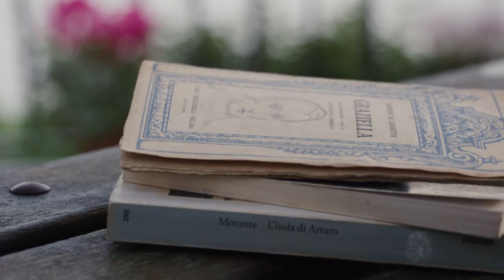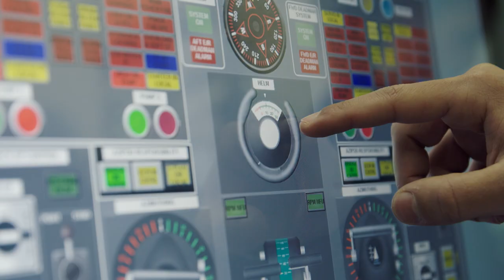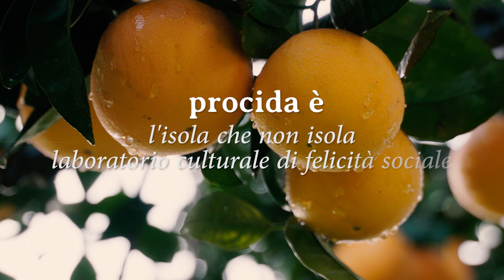Procida - Capitale Italiana della Cultura 2022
È Procida la capitale italiana della cultura per il 2022. Lo ha comunicato in diretta zoom il ministro per i beni e le  attività culturali e per il turismo, Dario Franceschini al termine della selezione svolta da una giuria di esperti presieduta dal prof. Stefano Baia Curioni. «Complimenti a Procida che ci accompagnerà nell’anno della ripartenza e della rinascita», ha dichiarato il ministro Franceschini dopo aver letto le motivazioni della scelta.

Ecco le motivazioni della Giuria lette dal Ministro

“Il progetto culturale presenta elementi di attrattività  e qualità di livello eccellente. Il contesto di sostegni locali e regionali pubblici e privati è ben strutturato, la dimensione patrimoniale e paesaggistica del luogo è straordinaria, la dimensione laboratoriale, che comprende aspetti sociali e di diffusione tecnologica è dedicata alle isole tirreniche, ma è rilevante per tutte le realtà delle piccole isole mediterranee. Il progetto potrebbe determinare, grazie alla combinazione di questi fattori, un’autentica discontinuità nel territorio e rappresentare un modello per i processi sostenibili di sviluppo a base culturale delle realtà isolane e costiere del paese. Il progetto è inoltre capace di trasmettere un messaggio poetico, una visione della cultura, che dalla piccola realtà dell’isola si estende come un augurio per tutti noi, al paese, nei mesi che ci attendono . La capitale italiana della cultura 2022 è Procida”.